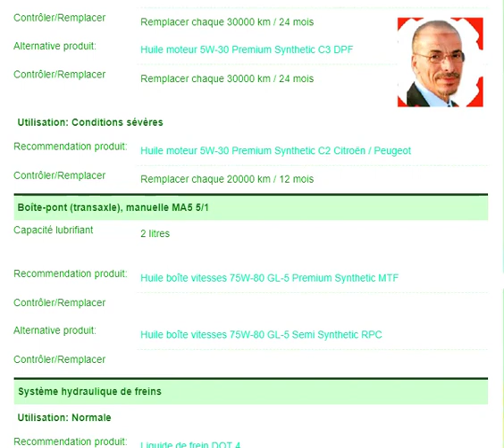la quantité et caractéristiques d'huile à mettre dans votre véhicule pour la lubrification des auto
لا تنسونا ب🌙🌼🌿إشتراك 💖💖💖مشـــــاركة ✌💖✌نـشــــــر فهدايعني لنا الكثير إخواني🌙💖🌼💖🌿💖
ميكانيكا وتكنولوجيا
Huile moteur véhicules
Lubrification Voitures de tourisme
Lubrification Voitures de collection (avant 1990)
Lubrification véhicules Utilitaires
Lubrification Poids-Lourds et Camions
Lubrification Motos, Quads et Tous-Terrains
Lubrification engins Agricole
Lubrification engins Travaux Public (TP)
Lubrification Bateaux et Marine, Jet-Ski
 la quantité et caractéristiques d'huile à mettre dans votre véhicule pour la lubrification des automobiles
How To Turn Your Life Around In Less Than 6 Months!
The Strangeest Animal Attacks You're Ever Likely To Encounter
How to Avoid Ruining Your Spring Cleaning Effort
This is Why You're Losing Weight - And What To Do About It
Is Apple About To Shock The World With Their Next Move?
أفضل النصائح لعيش حياة صحية ومستدامة
هل يؤثر القمر حقًا على مزاجنا؟
كيف تصبح من مستخدمي YouTube ناجحين
كيفية فتح حلقة
mecanique
ميكانيكا سيارات
mecanique mokhtar
mecanique mokhtar
mecanique-mokhtar com
ميكانيكا سيارات
ميكانيك وكهرباء سيارات
mokhtar mecanique
مختار ميكانيكي
مختار فاسيبوك
ecu tuning,نظام تثبيت السرعة التكيفي,محركات hdi,4wd معنى,سيارتي,facebook.com,wikipedia.org
bmw
 سيارات
 أغاني سيارات
 سيارات ألمانية
bmw m2
 bmw m3
 bmw m4
 السيارة
 العاب اطفال
 ألعاب أطفال
 العاب
  اسعار السيارات
 اخبار السيارات
 فيراري
 هل تعلم
 شعار السيارات
 سوق السيارات
 سيارات فاخرة
 اغلى السيارات
 مرسيدس
 سيارات جديدة
 السيارات
 سيارات اطفال
 معلومات
 لامبورجيني
 لامبورغيني
 كاديلاك